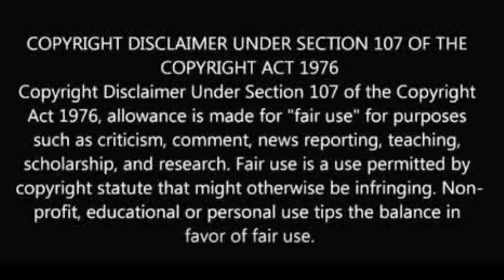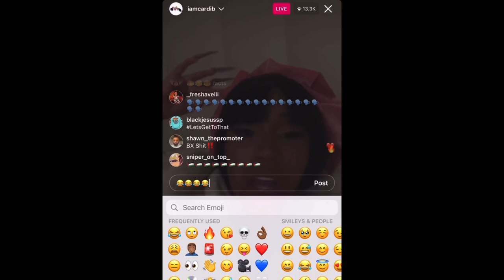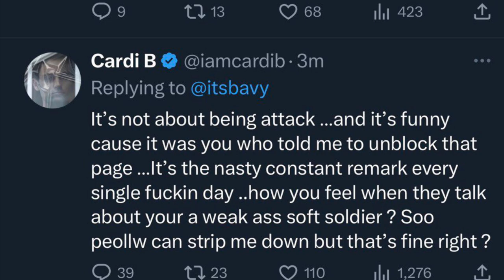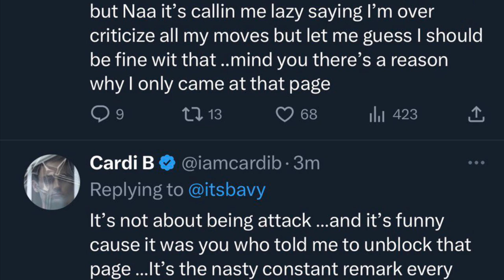Cardi B Proves Critics Right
@couture_cookie (IG)
@couture-cookie (SC)
@iamcouture_b (T)